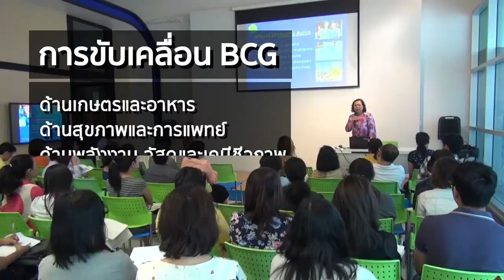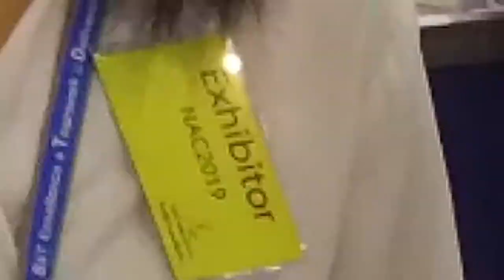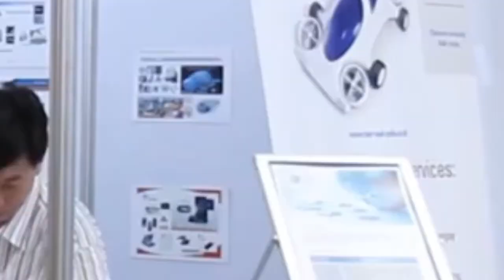Highlights - งานประชุมวิชาการประจำปี สวทช. ครั้งที่ 16 หรือ 16th NSTDA Annual Conference: NAC2021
สวทช. จัดงานประชุมวิชาการประจำปี ครั้งที่ 16 หรือ 16th NSTDA Annual Conference: NAC2021 ขึ้น ระหว่างวันที่ 25-30 มีนาคม 2564 ในหัวข้อ “30 ปี สวทช. ขับเคลื่อนเศรษฐกิจ BCG เพื่อการพัฒนาที่ยั่งยืน” (STI Driving BCG Economy for Sustainability) ภายในงานประกอบด้วยการนำเสนอผลงานของ สวทช. และพันธมิตรการสัมมนาวิชาการ การแสดงนิทรรศการ การเยี่ยมชมห้องปฏิบัติการวิจัยและทดสอบของสวทช. และบริษัทผู้เช่า และกิจกรรมวิทยาศาสตร์สำหรับเยาวชน